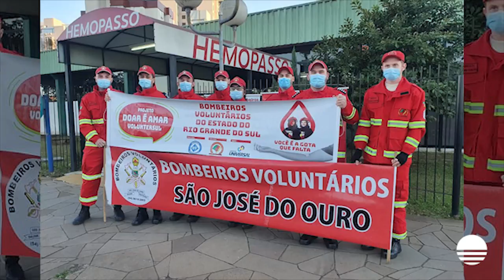Bombeiros voluntários da região fazem doação de sangue